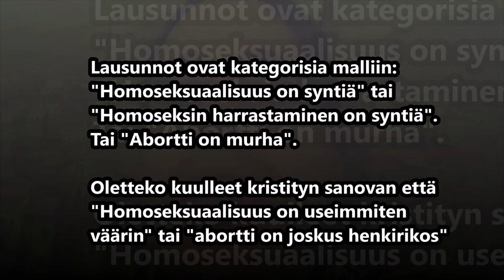RANT; Puolan uskonnollisen arvokonservativismin häpeällinen sortuminen postmoderneihin arvoihin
Kun seuraavan kerran kuulet arvokonservatiivin sanovan "eikö kukaan ajattele lapsia" älä ota tätä naurettavana arvokeskustelukorttina, vaan pysähdy ja chekkaa onko takana jotain enemmän.

Aiheesta:
LGBTQ Nation, "Catholic church wants to know if 12-year-old victim is gay & took “pleasure” in abuse by priest"
LosAngelesBlade, "Catholic Diocese suggests raped altar boy enjoyed sex with priest - Catholic church seeks to avoid legal responsibility by suggesting victim of horrific sexual abuse by priest is gay"
Helsingin Sanomat, "Presidentti­ehdokas Laura Huhtasaari hehkutti Puolan äärioikeiston järjestämää itsenäisyys­marssia, arvostelijat ja CNN mokasivat, maahanmuutto­vastaiset riemastuivat – tästä on kyse"